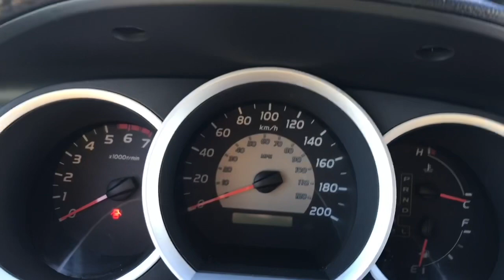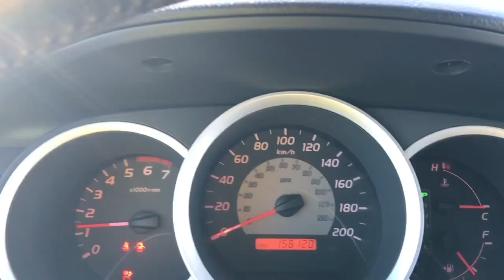2008 Toyota Tacoma W/ Trailer Hitch Seats 4 review| Island Ford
Come down today to check out this 2008 Toyota Tacoma! Stock # 18029BContact us for questions or availability.